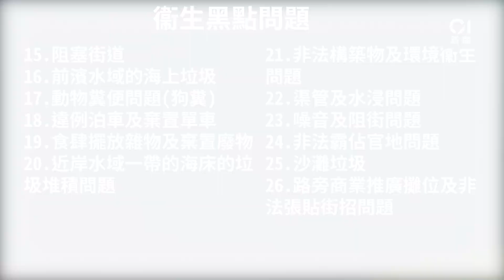663個衞生黑點曝光 大埔佔133個最多 有一區只有個位數 ︳01新聞